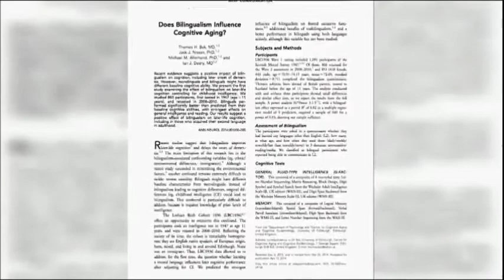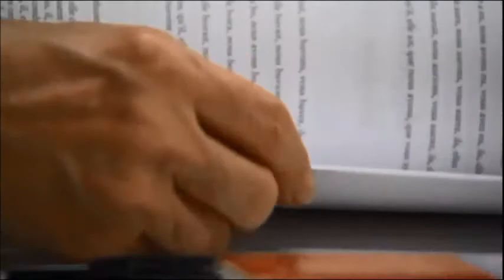Learning a Second Language May Delay Dementia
A recent study suggests learning a second language later in life may help stave off demetia. Avraham Almozlino, MD, Chief of Neurology at Newton-Wellesley Hospital, explains that learning a new language exercises the brain and may help keep it operating at full capacity for longer. While it's unclear if learning a second language can affect someone's existing dementia, the mental exercises can still be beneficial. Featured on NewTV's Newton News in Spring 2014.